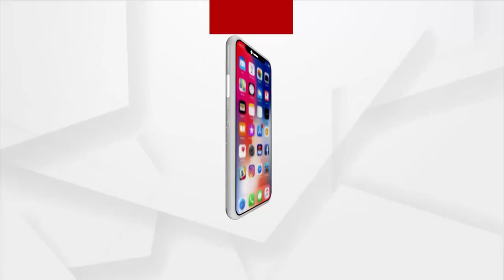ତଦନ୍ତ ନକରି ଫେରିଗଲା ଭିଜିଲାନ୍ସ ଟିମ୍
ତଦନ୍ତ ନକରି ଫେରିଗଲା ଭିଜିଲାନ୍ସ ଟିମ୍ । ମନରେଗା ଯୋଜନାରେ କାମ ନକରି ବିଲ ହୋଇଥିବା ଅଭିଯୋଗ  ହୋଇଛି ଆନନ୍ଦପୁର ସଢା ପଞ୍ଚାୟତରେ ।